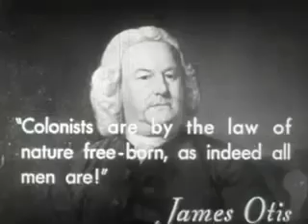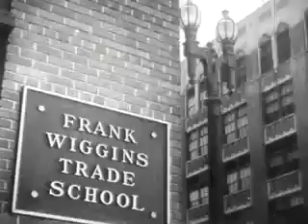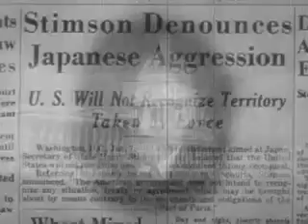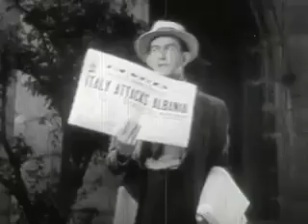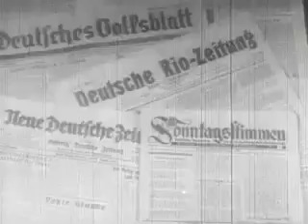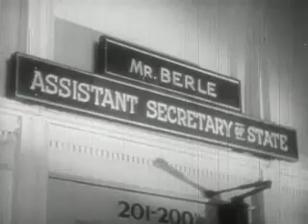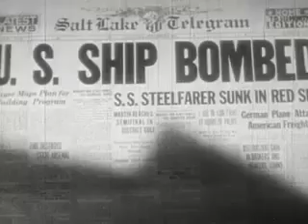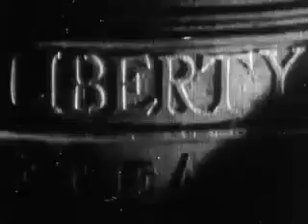8 Why We Fight Chapter VII War Comes to America 1945